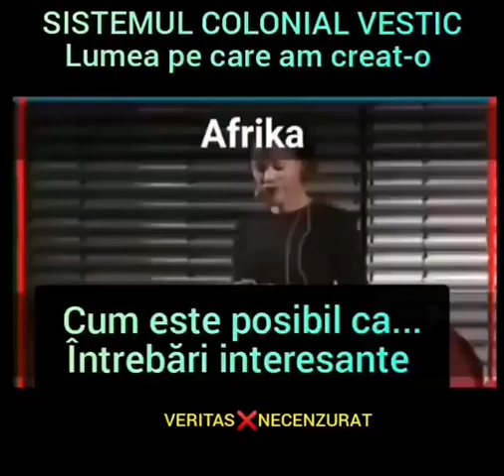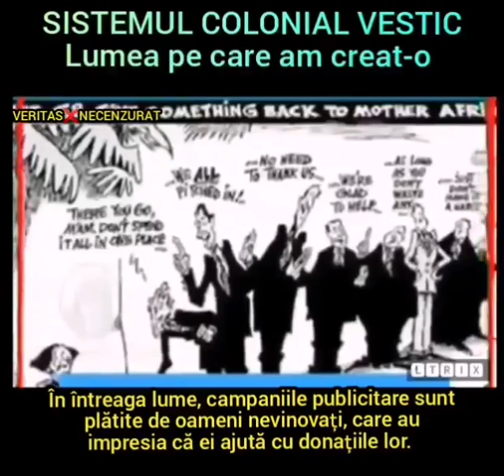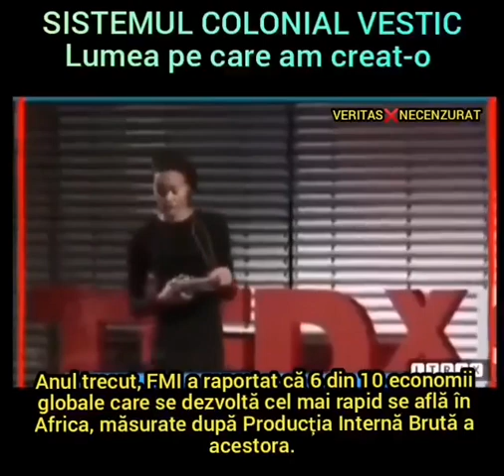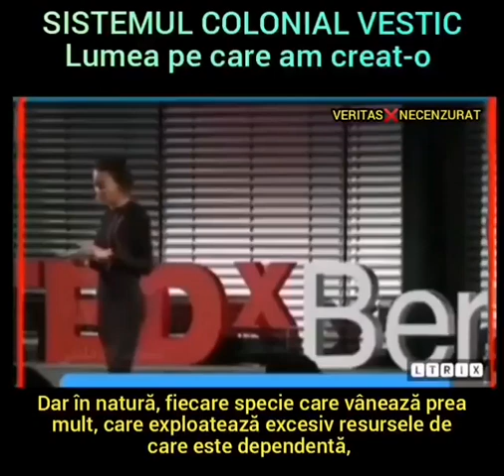Africa și sistemul colonial occidental